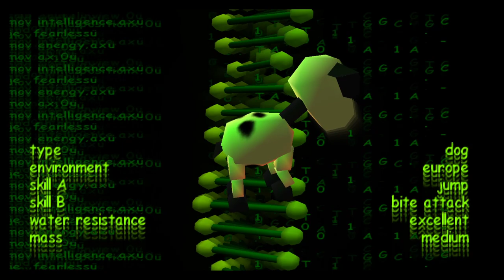Space Station Silicon Valley Widescreen Patch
is the link to a widescreen patch for Space Station Silicon Valley. Newscasts will be disabled.